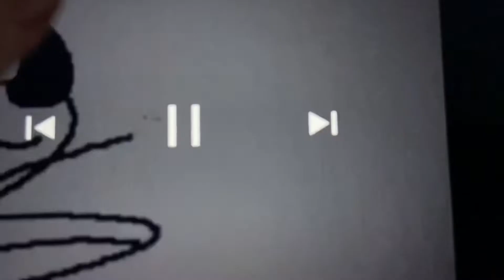King Leonidas Yells At 10 Villains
My Third Scarppy Doo’s Video
My Nineth Terry’s Video
My Third Judge Claude Frollo’s Video
My Third Wazoo’s Video
My Second Victor’s Video
My Third Reg the Hybird Cat’s Video
My Third Percival C. McLeach’s Video
My Fourth Lord Tucker’s Video
My Fourth The Great Pumpkin Man’s Video
& My Third Emperor Zurg (Blosc)’s Video